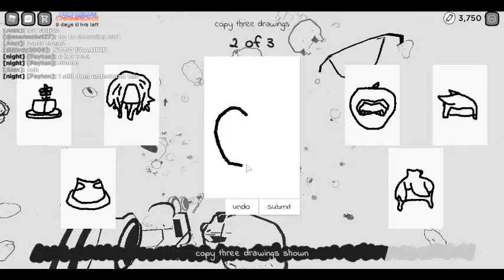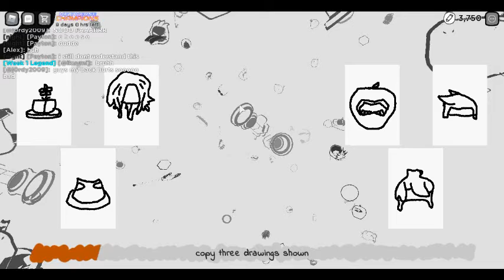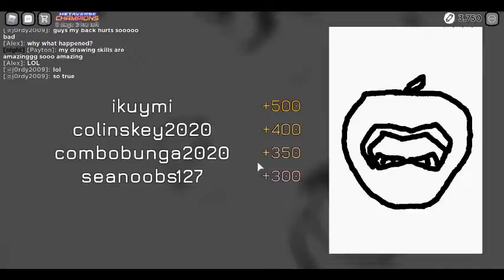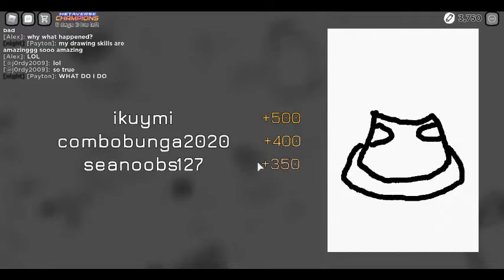Copyright Artists Metaverse Event!(Week 2!)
Difficulty - 6
Difficulty ranges from 1-10, with 1 being easiest and 10 being hardest